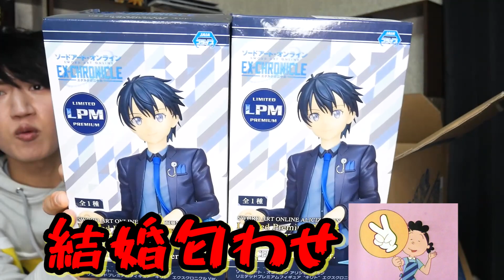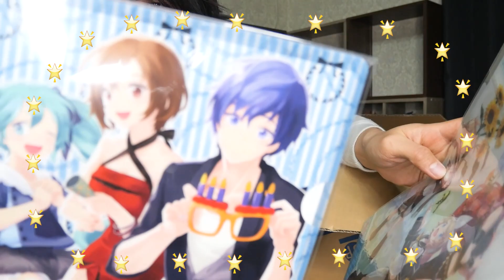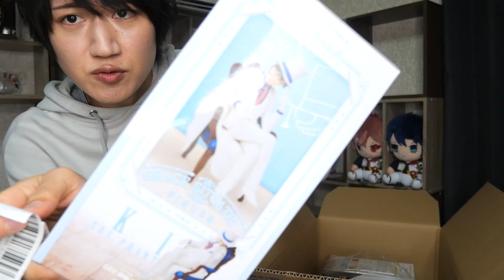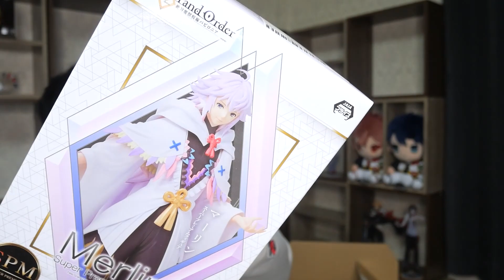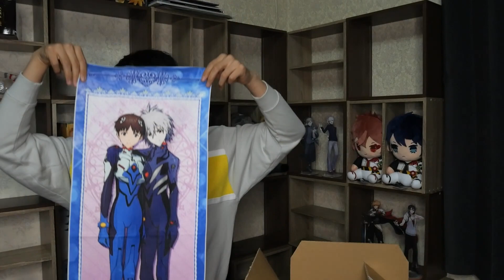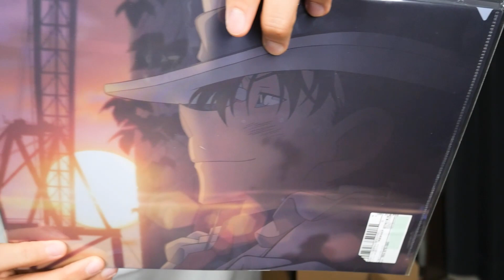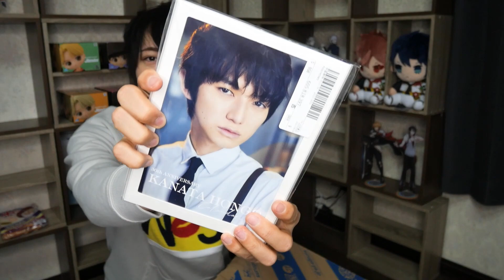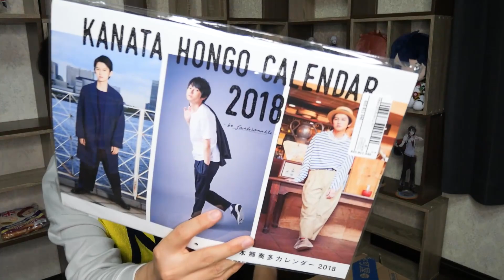【軽率オタク】通販でダンボール4箱分イケメングッズ爆買いした腐男子プリキュアくん【駿河屋オタク購入品紹介】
🌟Instagram  日常やイベント情報など発信中!!